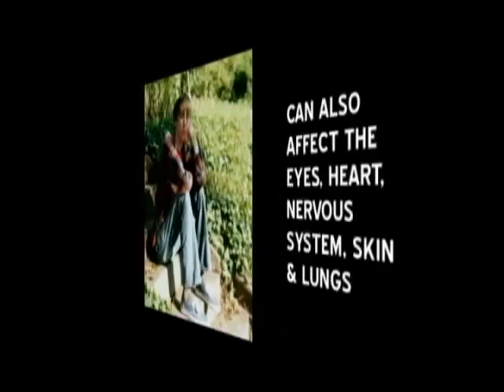Amplified: Deerhunter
Bradford Cox, openly, on his music, his lyrics, his sexuality and his illness.